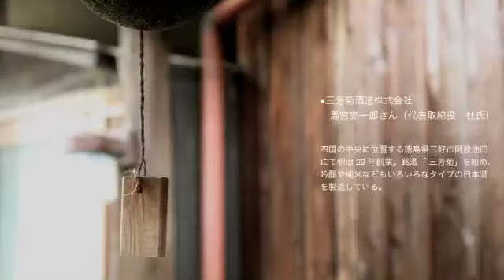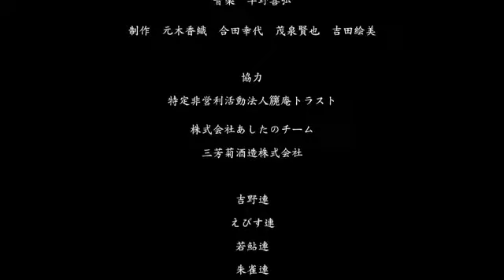マチとソラ3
地域おこし協力隊1期生が作成した三好市の魅力を伝えるムービー（2013年）